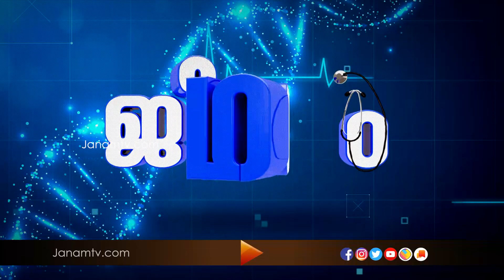തീവ്രപരിചരണ മേഖലയിലെ സേവനങ്ങളൂം സംവിധാനവും l JEEVANAM | DR .DEEPAK